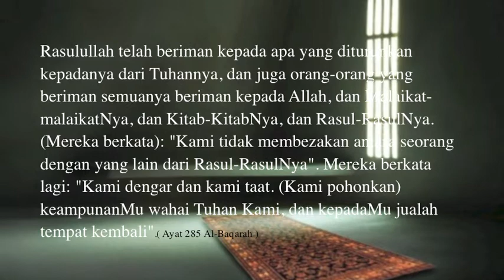25072014 USTAZ ZIHARUDIIN